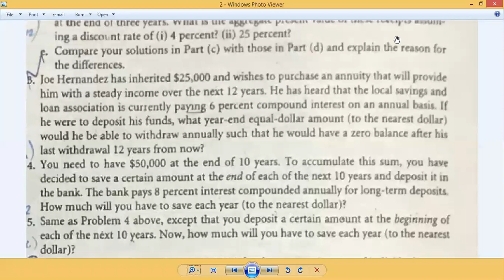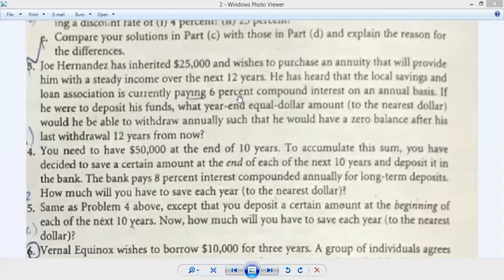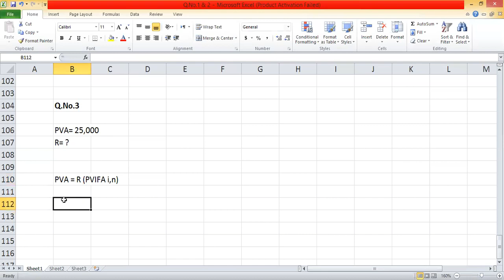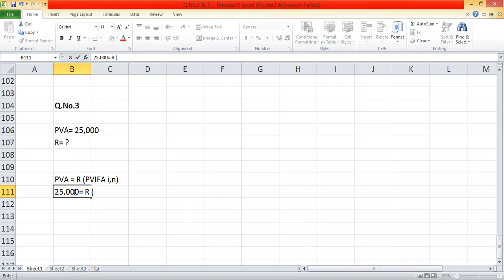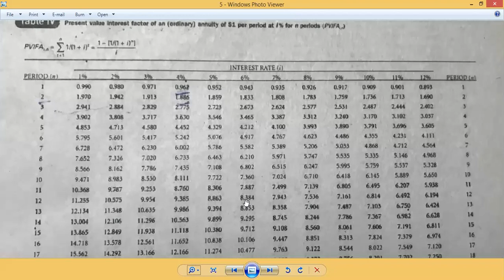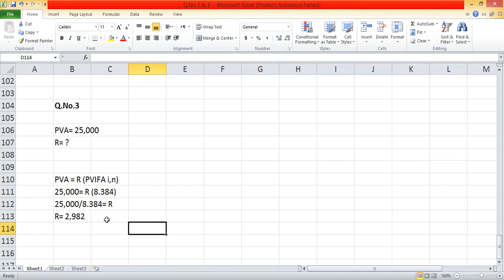Ch.3 Time Value of Money (Q.No.3)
From the book of Financial Management by Van Horne